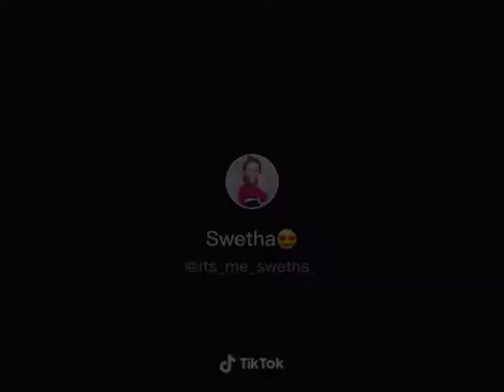April fool's day